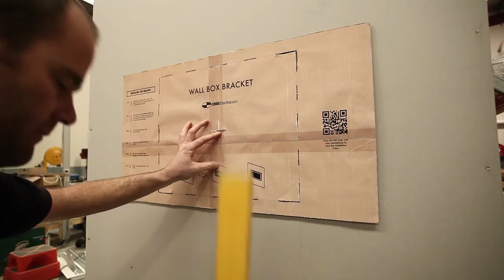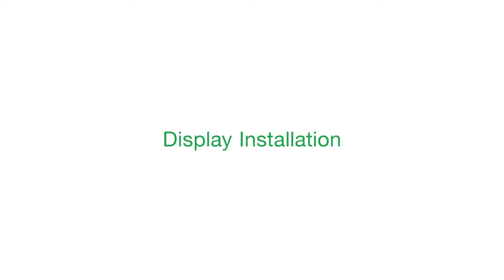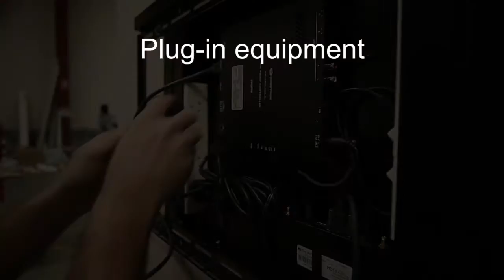CMS In-Wall Bracket Installation Guide HD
The In-Wall bracket has been designed to mount LED, LCD or Plasma displays and their associated media equipment in commercial fitouts.